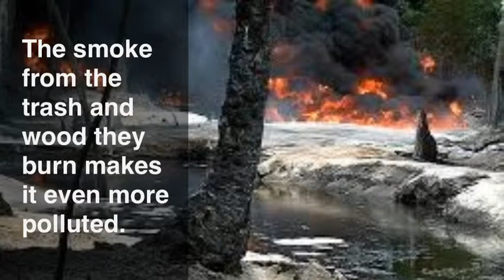Cole B-Human impact documentary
Niger Delta, Nigeria